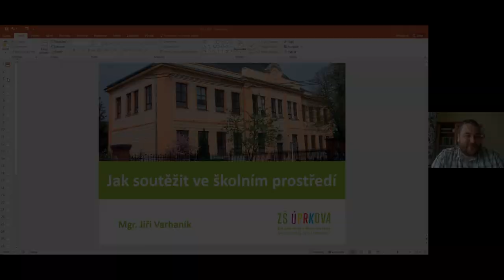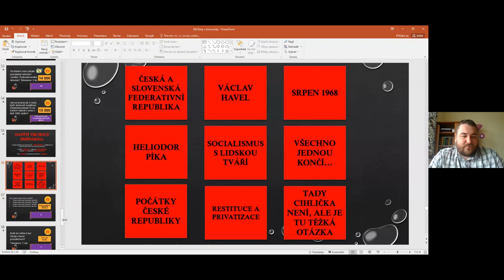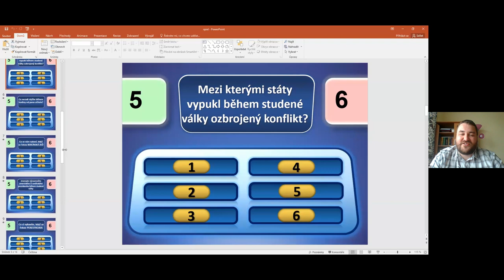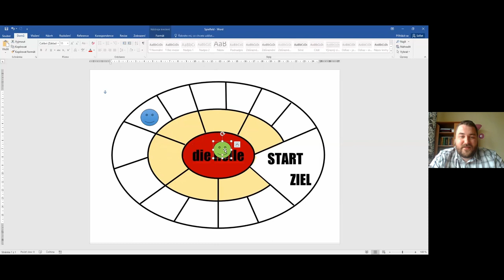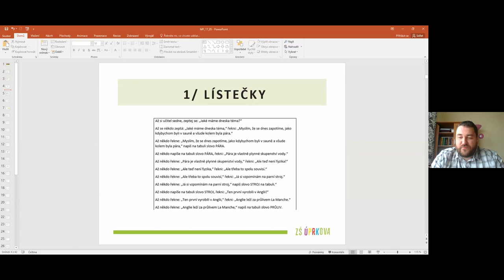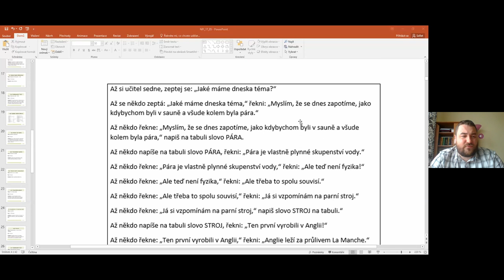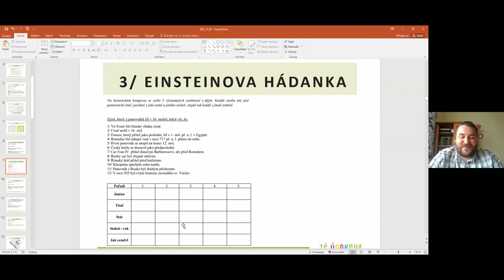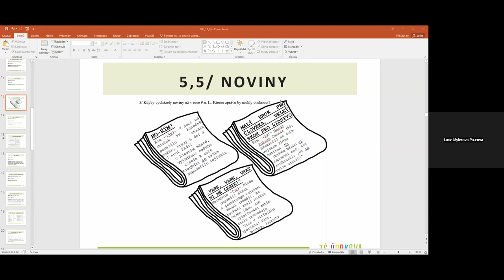Závěrečná konference - Workshop: Jak soutěžit ve školním prostředí, inspiromat do hodin dějepisu